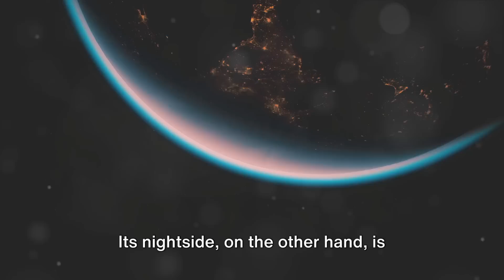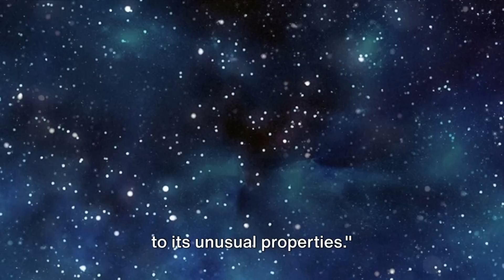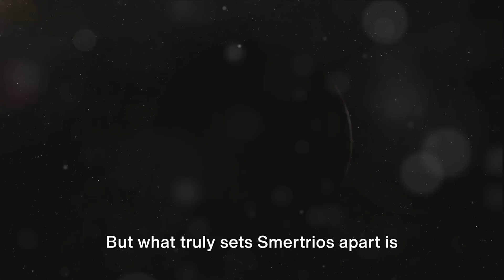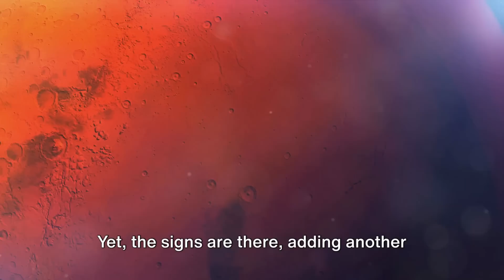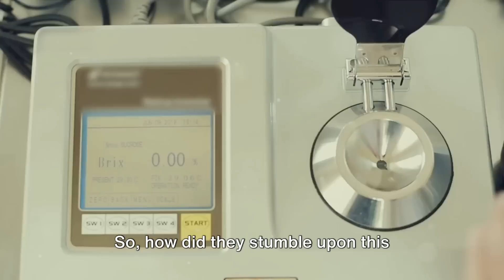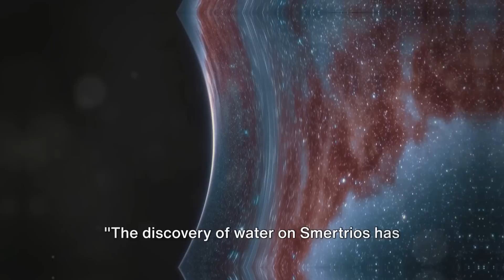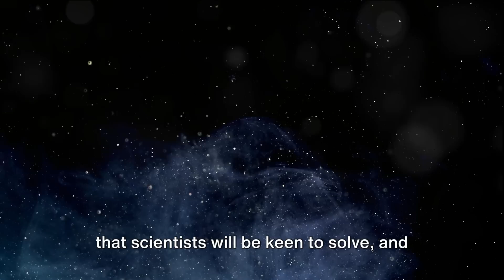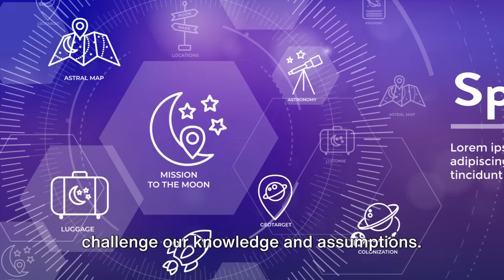Unveiling Smertrios:The Metal God of War Exoplanet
This video delves into the discovery and characteristics of Smertrios, an exoplanet known for its metallic composition and formidable presence. Named after a god of war, this intriguing celestial body provides valuable insights into planetary science, challenging our understanding of planetary formation and the diverse conditions that exist in the universe.
OUTLINE:
00:00:00
The Mystery of Smertrios

00:01:02
The Discovery of Smertrios

00:03:10
The Enigma of Smertrios

00:05:13
The Discovery of Water on Smertrios

00:07:22
The Implications of the Discovery

Your subscription is very important to me. Thank you.